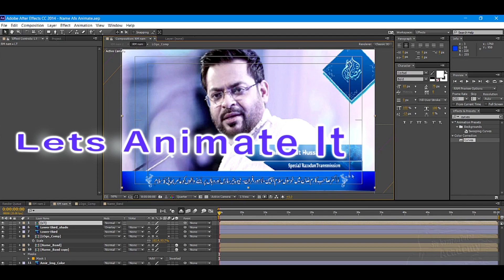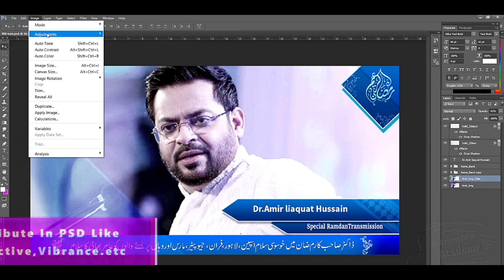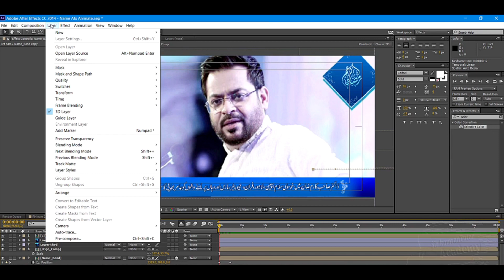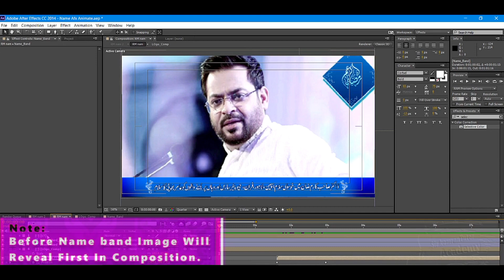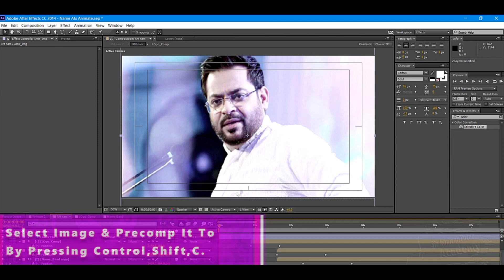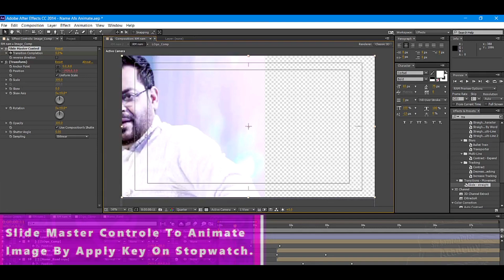After effects Training p#2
DCP Films Makers/Dcp Tech
Create Exciting Tutorials For our viewers.

Our Personal Media Services are :
Media Filming ,vlogs,dramas & Media tools tips

Note:
plz  Views & likes 10k :
Anim Broadcast Name band Series
Creation of Text Animation
later Place animated Text
on video how

at given whatsaap
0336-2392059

plus You can like and Follow